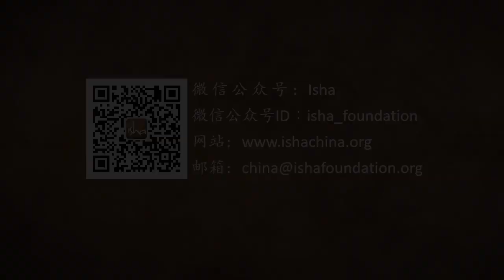什么是真正的原谅？| Sadhguru 萨古鲁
萨古鲁谈什么是真正的原谅。